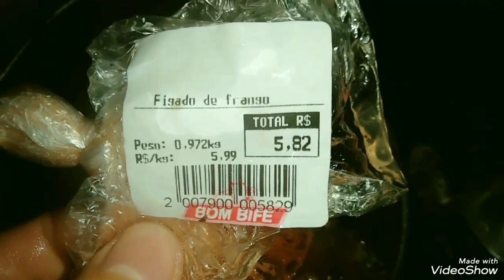SINTOMAS BENÉFICOS EM SEU CORPO QUANDO VOCÊ AJUDA ALGUÉM. PÃO COM MORTADELA E FÍGADO DE FRANGO.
PIX (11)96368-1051 PARA ME APOIAR E ME AJUDAR COM A RAÇÃO DAS CACHORRINHAS.
Tornem-se membros do Canal, valores a partir de 1,99 reais por mês